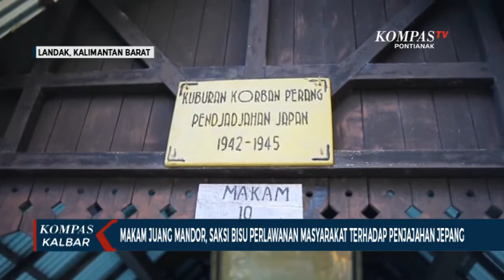Makam Juang Mandor, Saksi Sejarah Perlawanan Kalbar terhadap Penjajahan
LANDAK, KOMPAS.TV - Ketua Umum Kongres Wanita Indonesia, Giwo Rubianto Wiyogo, istri dari cucu dokter Rubini Natawisastra, mengunjungi Makam Juang Mandor di Kecamatan Mandor, Kabupaten Landak, Kalimantan Barat.

Dokter Rubini bersama istrinya Amalia, gugur akibat pembantaian oleh Jepang pada 28 Juni 1944. Saat itu, ia tengah menjabat sebagai Kepala Kesehatan di Kota Pontianak.

Nama dokter Rubini pun diabadikan, sebagai nama rumah sakit umum di Kabupaten Mempawah, serta nama jalan di Kota Bandung, tempat kelahirannya.

Dalam ziarah ini, pihak ahli waris berharap agar dokter Rubini, kelak dapat ditetapkan sebagai pahlawan nasional. mengingat jasanya di bidang kesehatan.

Makam Juang Mandor ini menjadi saksi persemayaman lebih dari 21 ribu jiwa, yang terdiri dari kaum cendikiawan, keluarga raja, sultan, hingga tokoh-tokoh, Kalimantan Barat.

Kawasan Makam Juang Mandor, saat ini di bawah pengelolaan Pemerintah provinsi Kalimantan Barat.

Masyarakat sekitar berharap, kawasan Makam Juang Mandor terus diperhatikan pemerintah, terutama peningkatan fasilitas penunjang, mengingat banyak kunjungan masyarakat pada kawasan ini.

Peristiwa Mandor merupakan sejarah kelam Indonesia, khususnya Kalimantan Barat. Peristiwa ini juga ditetapkan sebagai hari berkabung daerah, yang diperingati setiap tahun oleh Kalimantan Barat.